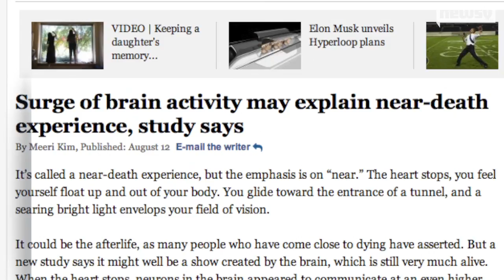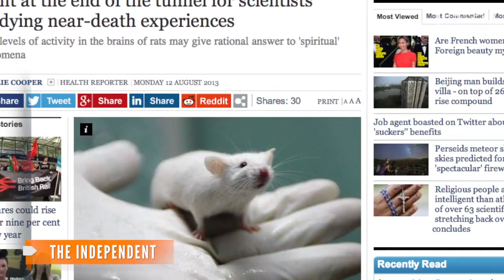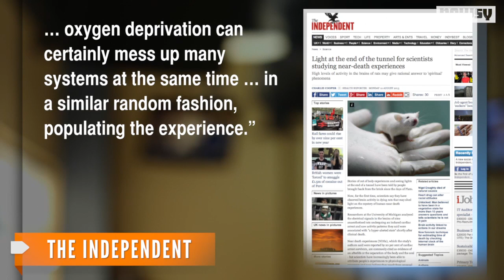Why Near-Death Experiences Might Be Scientifically Legit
Scientists at University of Michigan think the brain could stay conscious after the heart stops.